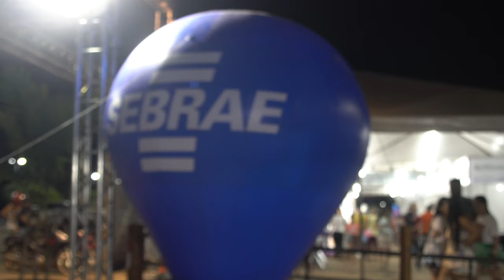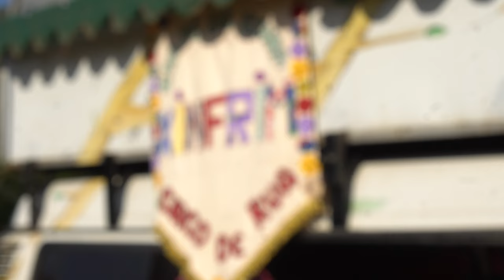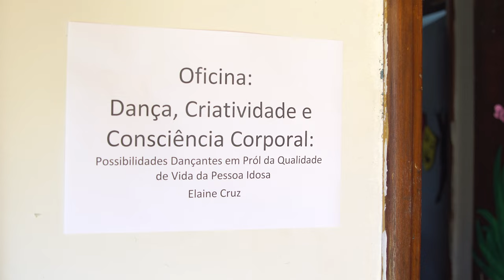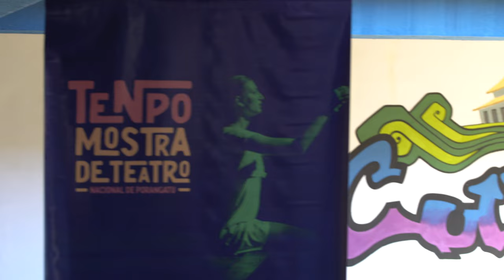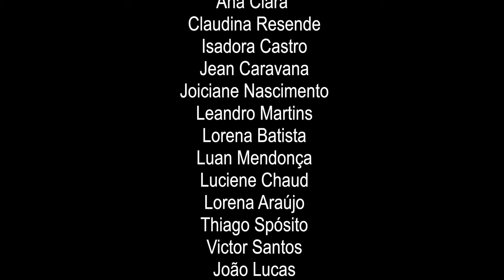Making of 17º TeNpo - Porangatu GO